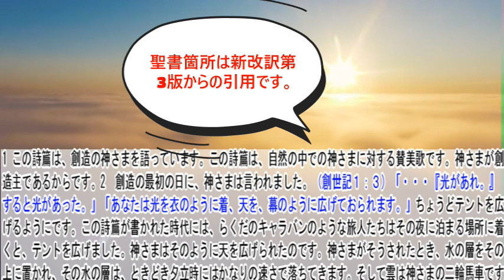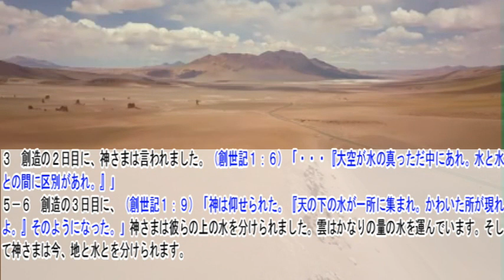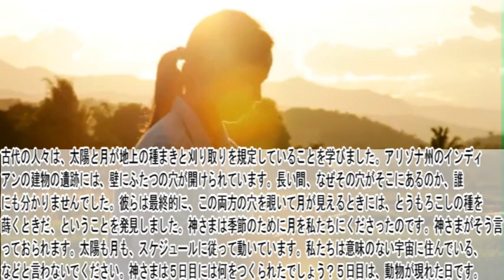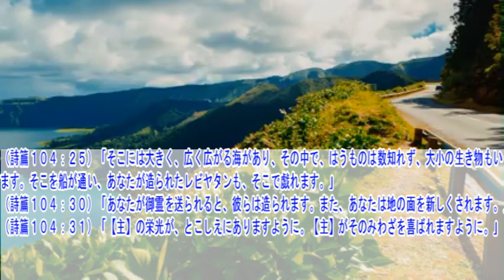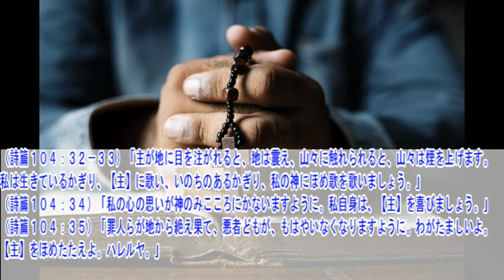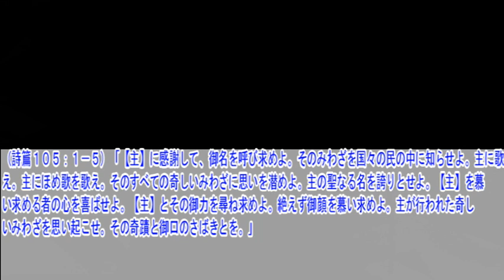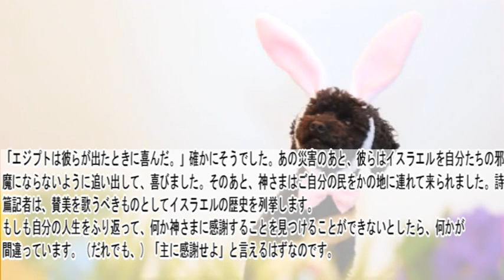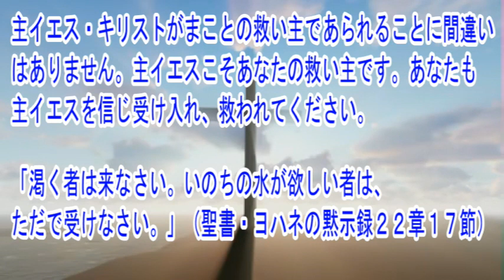詩篇104･105･106篇 聖書解説 「創造者である神さまに対する賛美。歴史的な詩篇。」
詩篇の他章の聖書解説動画は再生リストからご覧ください。

〇御言葉
（詩篇１０４：１）「わがたましいよ。【主】をほめたたえよ。わが神、【主】よ。あなたはまことに偉大な方。あなたは尊厳と威光を身にまとっておられます。」
（詩篇１０４：２）「あなたは光を衣のように着、天を、幕のように広げておられます。」

〇解説
1 この詩篇は、創造の神さまを語っています。この詩篇は、自然の中での神さまに対する賛美歌です。神さまが創造主であるからです。
2　創造の最初の日に、神さまは言われました。
（創世記１：３）「・・・『光があれ。』すると光があった。」「あなたは光を衣のように着、天を、幕のように広げておられます。」ちょうどテントを広げるようにです。この詩篇が書かれた時代には、らくだのキャラバンのような旅人たちはその夜に泊まる場所に着くと、テントを広げました。神さまはそのように天を広げられたのです。神さまがそうされたとき、水の層をその上に置かれ、その水の層は、ときどき夕立時にはかなりの速さで落ちてきます。そして雲は神さまの二輪馬車です。